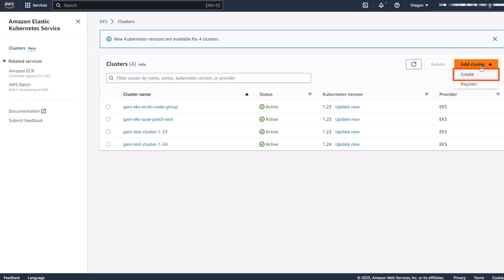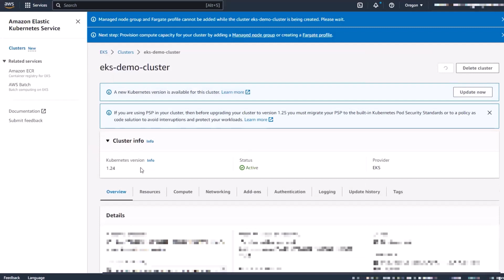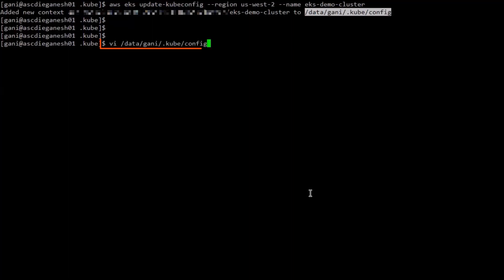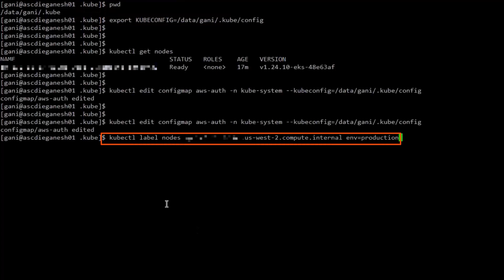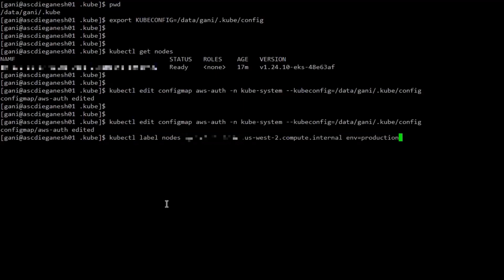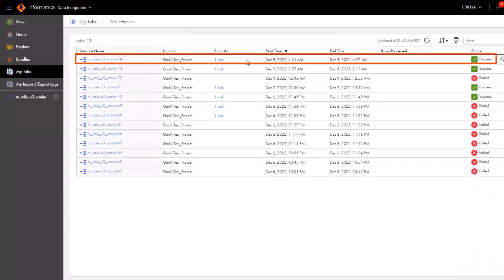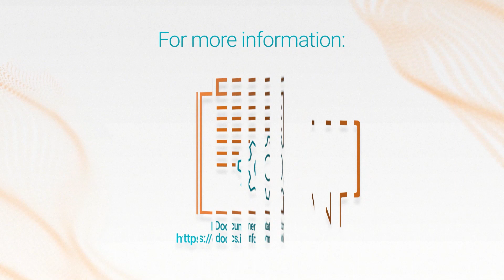Setting Up a Self-Service Cluster on Amazon EKS in Data Integration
This video shows how to set up a self-service cluster on Amazon EKS with Informatica Cloud Data Integration.